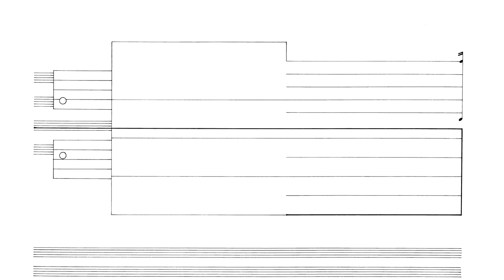Cornelius Cardew: Treatise. Page 38